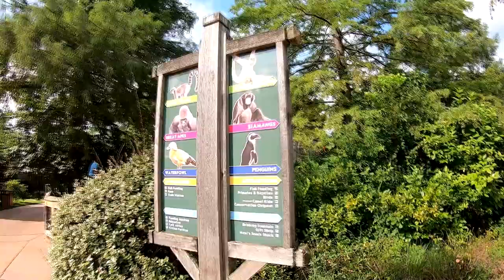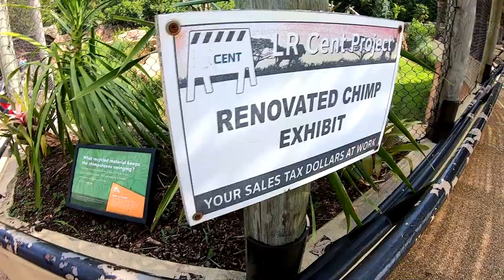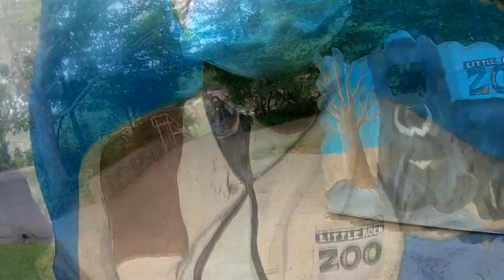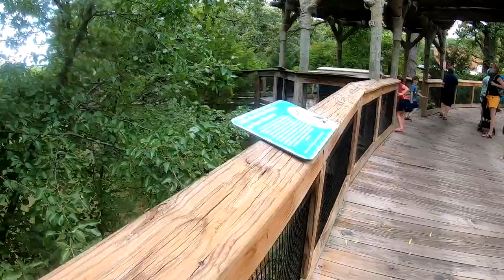Our Trip to the Little Rock Zoo during Covid (Highland Dollar Days)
This was my nephew Ryker and my first time at the Little Rock Zoo. Not everything was open during Covid so we made the best of it. We adventured with my best friend Boss Hog and his family! So much fun. Hope yall enjoy!

NO MATERIAL in this video is used for promotional purposes of any business, nor was I asked to promote, and the music and images used are not being used for any monetary gain. This is simply for our family and friends to keep up with our adventures and make a digital memory scrapbook. NO MONETARY GAIN OFF ANY CONTENT IN THIS VIDEO!